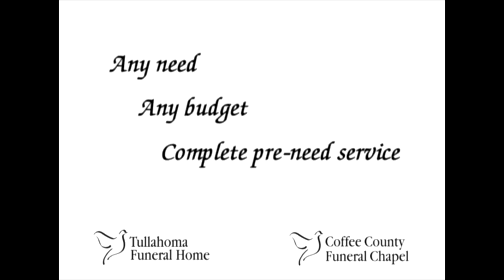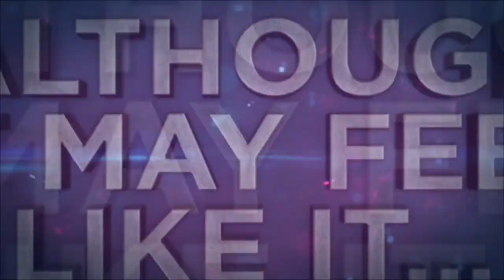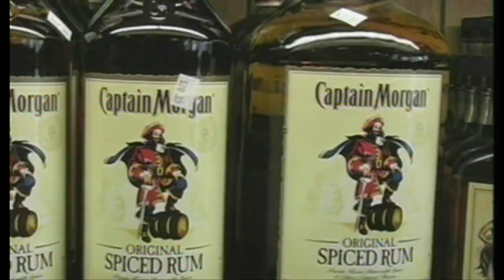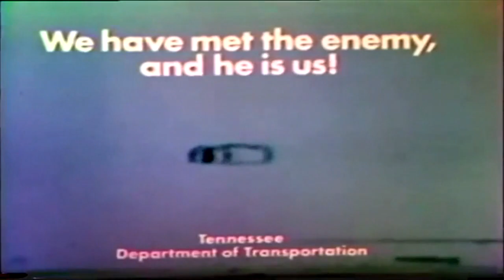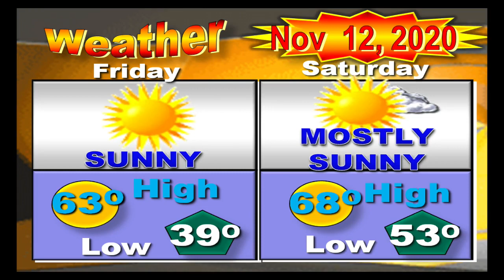News Leader 11-12-2020